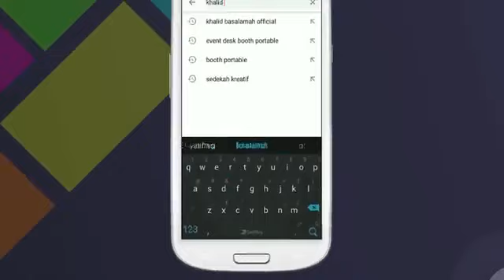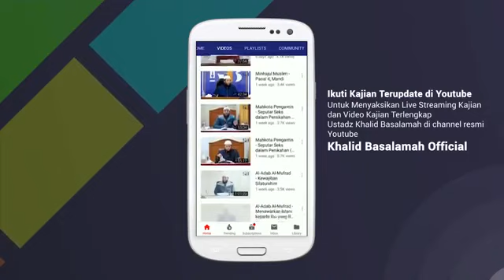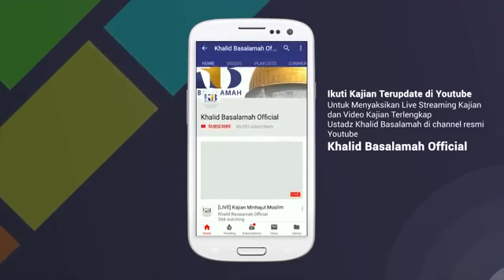Ustadz Khalidحفظهﷲ FIQIH SHALAT(KAJIAN FULL)MASJID AL IKHLASH KARANG TENGAH PERMAI